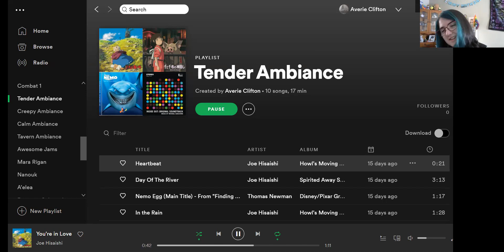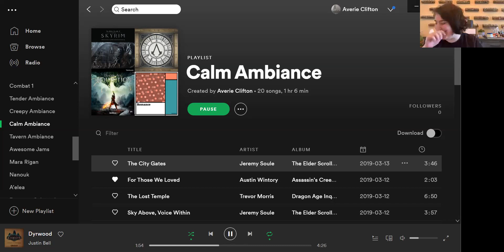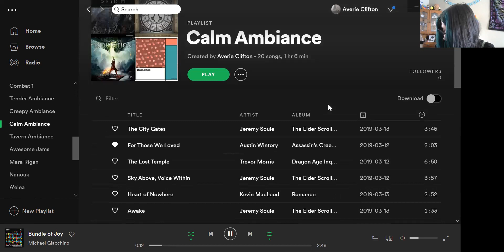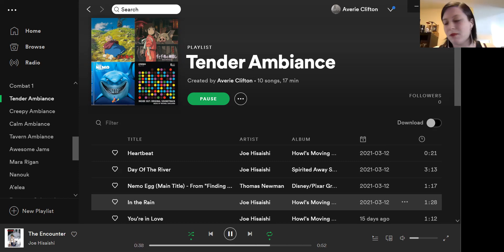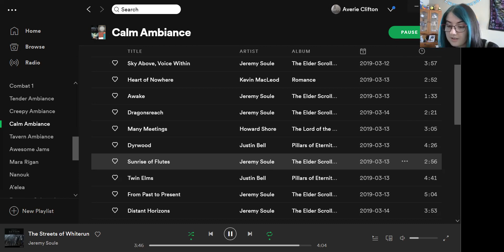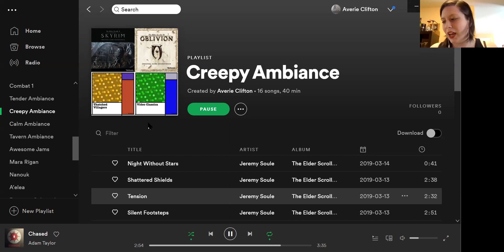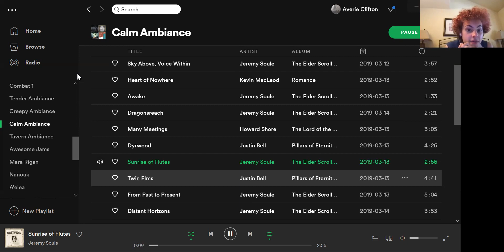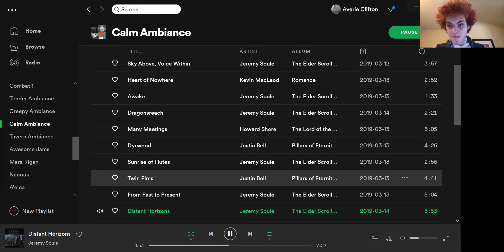For My Players: Episode 16- New Experiences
The Wild Roses have a little bit of downtime before heading out on the road. On the way back to Opias, they encounter a stranger.